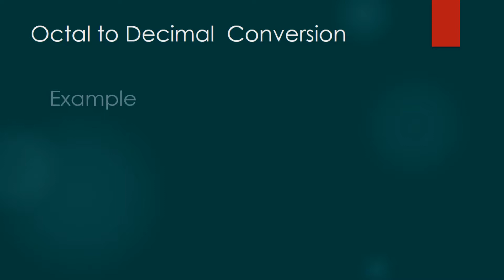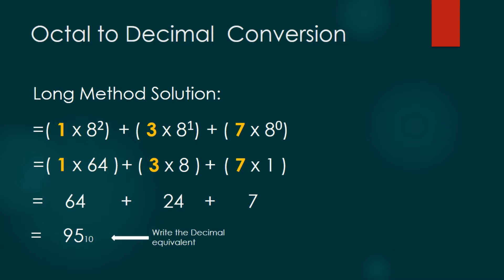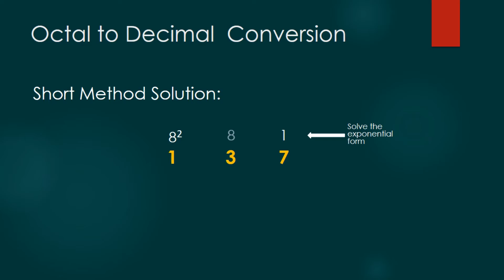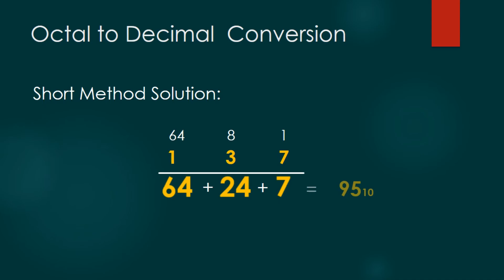7. CONVERSION OF A NUMBER SYSTEM (OCTAL TO DECIMAL NUMBER SYSTEM)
This video demonstrate  a simple solution in converting number system from Octal  to Decimal number system using short and long method solution.